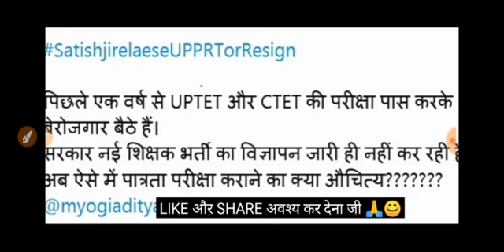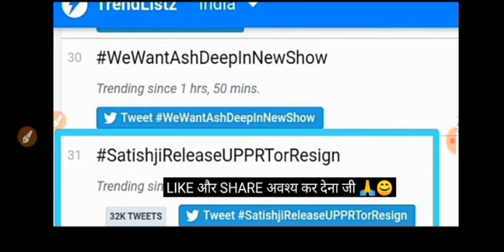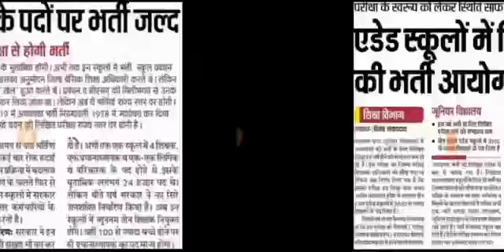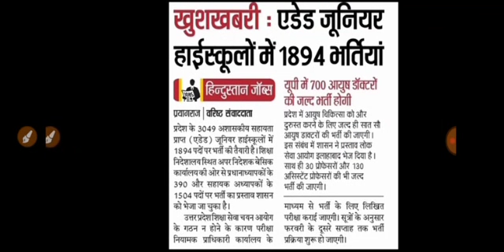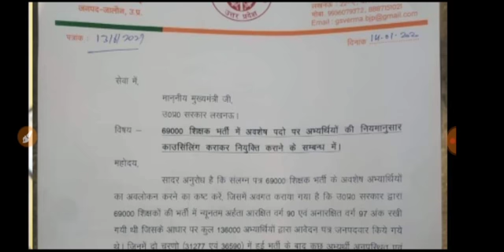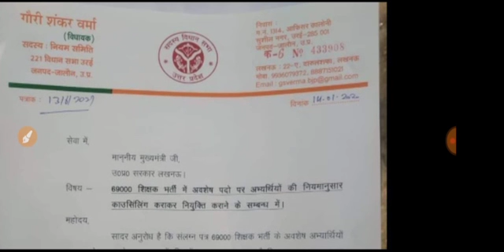ब्रेकिंग न्यूज़69000 शिक्षक भर्ती,अभ्यर्थियों की मिली बहुत बड़ी सफलता, इतने हजार सीट्स पर जल्द भर्ती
ब्रेकिंग न्यूज़69000 शिक्षक भर्ती,अभ्यर्थियों की मिली बहुत बड़ी सफलता, इतने हजार सीट्स पर  जल्द भर्ती विज्ञापन, आज की सफलता का ताज युवाओं के कंधे पर,
विज्ञापन में पदों की संख्या में उतार चढ़ाव से विवाद,
जूनियर में कभी 50000
कभी 4000
कभी 3500
कभी 24000
कभी 1894 पदों की संख्या
जाने क्या है वास्तविकता
देखे पूरी वीडियो